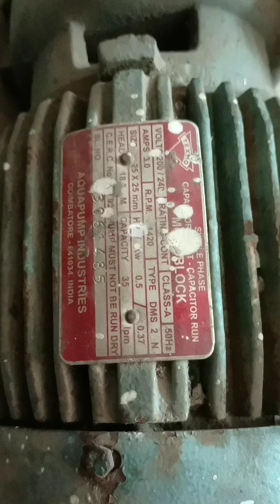Pani ki moter ksay khole / water pump dissemble 👍